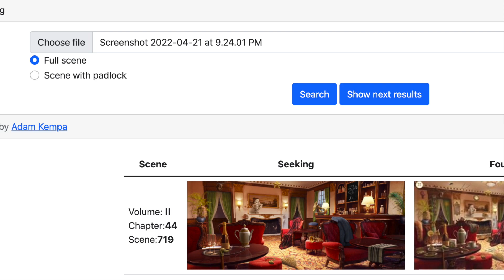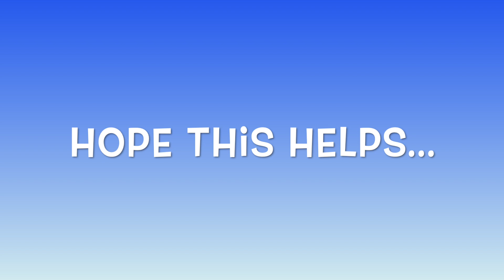June’s Journey Sweep the Board (20 - 23 April 2022) - Overview & Scene 1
Sweep the Board is running from 20 - 23 April 2022 (4 x 24 hours).
This time we need to clear 6 scenes to get to the final prize.
This video shows you the overview of the current Sweep the Board (the prizes we win at each checkpoint), and Scene 1 (from Volume 2, Chapter 44, Scene 719).

00:00 - 02:22 Overview
02:23 - end Scene 1

You may know that each of us may get a different scene in Sweep the Board.
I also hope to reach the checkpoints without spending any diamonds.
So, practicing scenes before playing it in Sweep the Board is very helpful.
But how do we know which scene to practice?

Website link to find the scene (with thanks to Adam Kempa)

Hope this helps. I will upload more videos as I clear more scenes and reach more checkpoints. Hopefully we can all get to the final checkpoint without spending too many diamonds.

Please speed up or slow down the video as you need:
1) Click the gear icon (Settings) in the YouTube video
2) Choose Playback Speed -- Normal, Slower (0.75x, 0.50x) or Faster (1.25x etc)

If you find the video helpful, please like it so it can reach more people.

Good luck and enjoy the journey!